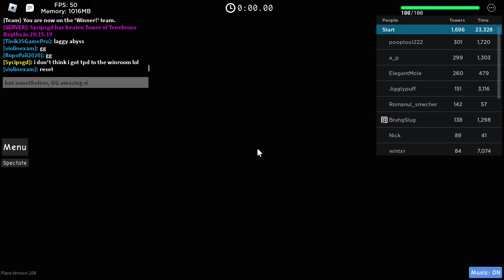Tower of Tenebrous Depths [Juke's Towers of Hell]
Final thing in SA. The subrealm ended on a good note after all.
This tower is a sequel to Tower of Perilous Antipode, located in Garden of Eeshöl (the Ring 2 subrealm) and improves on pretty much every aspect of it. The bossfight at the end of the tower is probably the smoothest and the most intuitive one that I've seen in the entire game. The atmosphere is incredible and immersive and the gameplay is very satisfying with its zipline usage and other things.

Here are my final thoughts on the area:
SoRIS: 7/10
SoRA: 3/10
ToAI: 10/10
SoD: 8/10
SoGL: 4/10
SoXA: 6/10
ToTINT: 9.75/10
SoWG: 6.5/10
SoII: 7/10
ToSW: 5/10
SoMA: 2/10
SoMB: 10/10
ToTD: 10/10

This area had its ups and downs for me as you can see but in the end it was a pleasant surprise since I never expect anything much from contest subrealms, though this might change after this lol.

—Tower of Tenebrous Depths by: PamperedBloxian36 & Deedo9001—
Location: Silent Abyss
Difficulty: Remorseless (7.00)